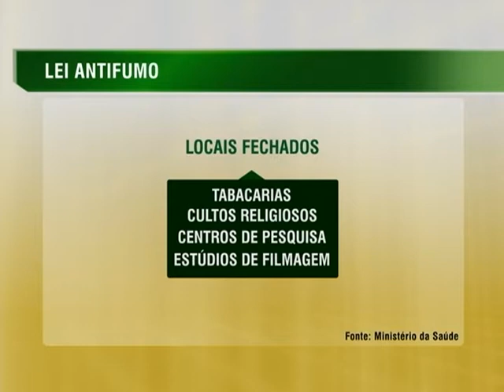Entra em vigor Lei Antifumo em todo país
NBR NOTÍCIAS - 03.12.14: Nesta quarta-feira (3), entrou em vigor a Lei Antifumo. A partir de agora, fica proibido fumar cigarros, cigarrilhas, charutos, cachimbos, narguilés em locais de uso coletivo, públicos ou privados, como hall e corredores de condomínio, restaurantes e clubes. A norma também extingue os fumódromos e proíbe a propaganda comercial de cigarros até mesmo nos pontos de venda, permitindo somente a exposição dos produtos, acompanhada por mensagens sobre os malefícios provocados pela prática. Segundo dados do Ministério da Saúde, 11,3% dos brasileiros fumam. O tabagismo é responsável por cerca de 200 mil mortes por ano no país.